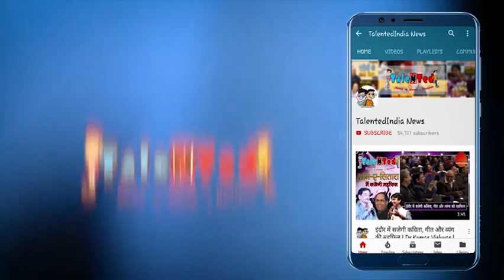बीजेपी बंद करे अपनी लफ्फाजी, तुम सिर्फ जनता को ठग सकते हो : Sanjay Singh | Talented India News